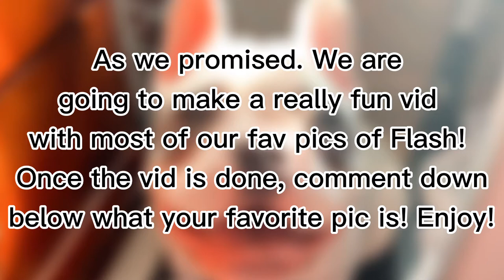QUICK EDIT OF FLASH || *favorite photos*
-ˋˏ QUICK EDIT OF FLASH || *favorite photos* ˎˊ-

Hope you enjoyed da video!
Subscroob for more content!
Comment in the comment section
what your favorite photo(s) were!❤️

About me:
My name is Flash!⚡
AKC English French Bulldog🐾
sleeper | snuggler | good boy
California, USA📍

Join da fam and watch me grow!💖